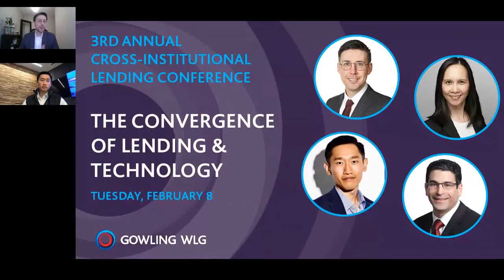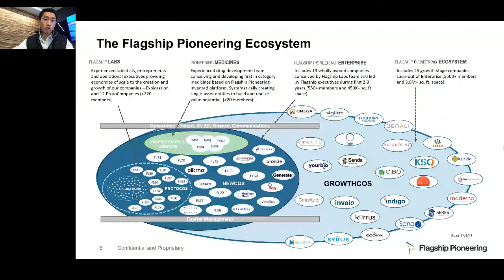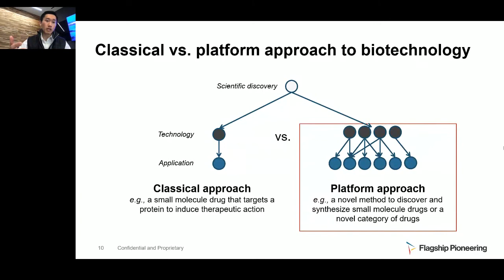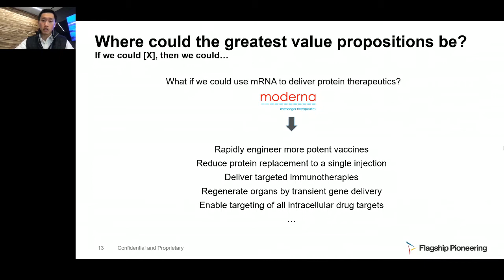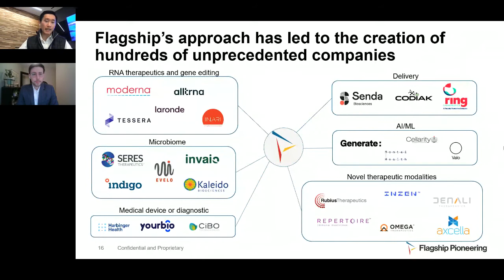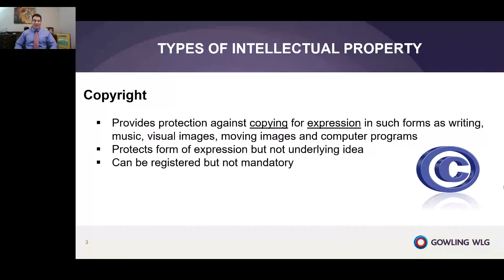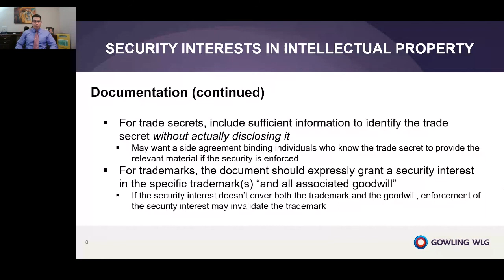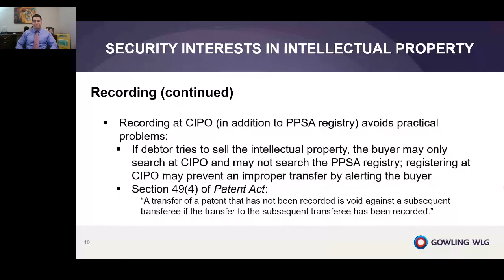The convergence of lending and technology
On Feb. 8, 2022, Gowling WLG hosted a conference that highlighted insights for secured lending transactions. The event provided attendees with the knowledge needed to more effectively structure security for lending transactions. It also gave valuable insights to junior and more seasoned bankers for designing a solid security package or reviewing purchase documentation.

In this presentation, Patrick Mc Ilhone, Alex Ross, Lally Rementilla (BDC) & Michael Wong (McMaster Innovation Park) discuss:
(a) the growth and funding of tech/IP based companies,
(b) a lender side view of the value, risk and financing of IP, and
(c) key points to make sure your security interest is effective and can be recorded correctly and in the proper jurisdictions.